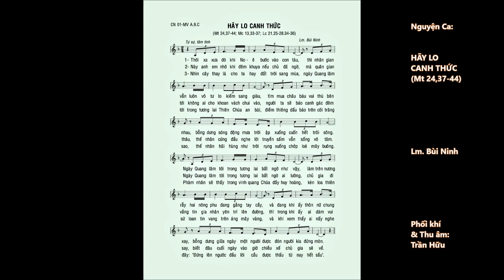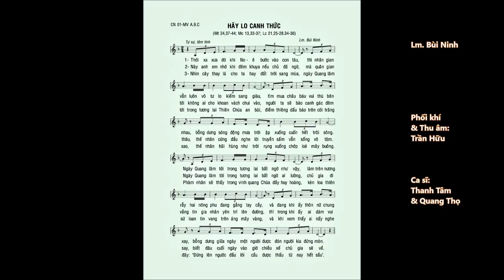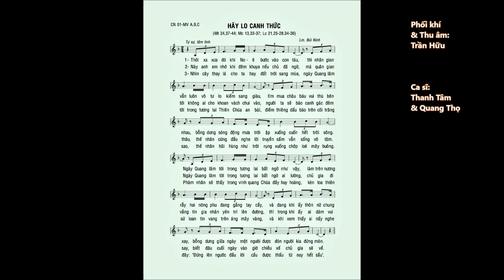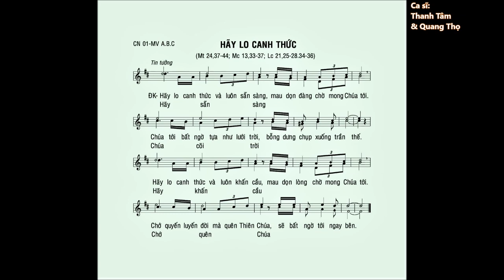CN 01 Mùa Vọng A.B.C – HÃY LO CANH THỨC (Mt 24,37-44) – Cs: Thanh Tâm & Quang Thọ